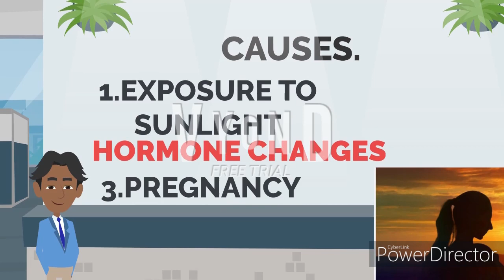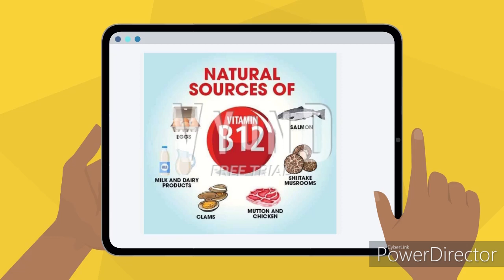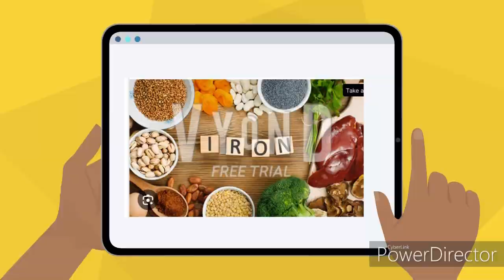Best Remedies for Hyperpigmentation|Melasma|in 5minutes|Dermatologist solutions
Always choose medicine with the help of the physician.